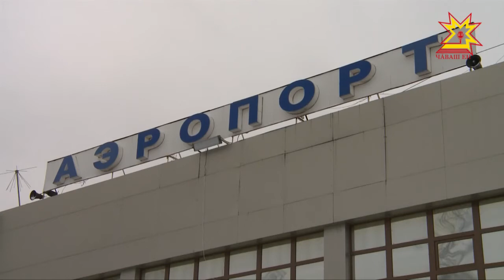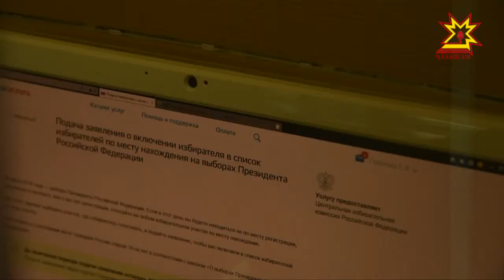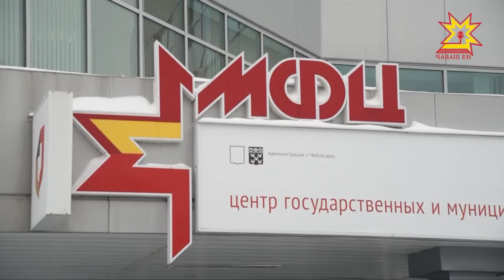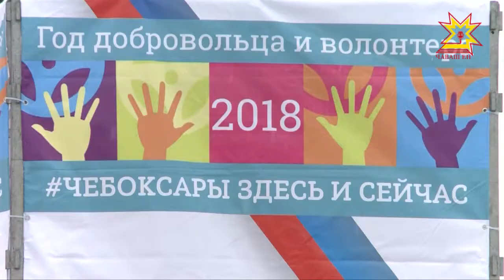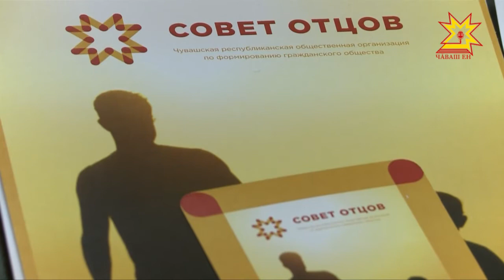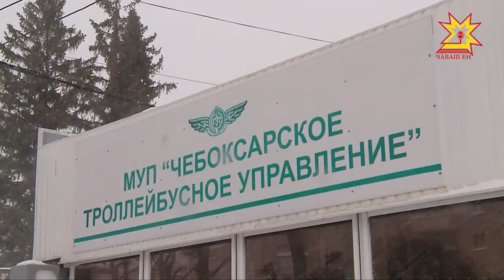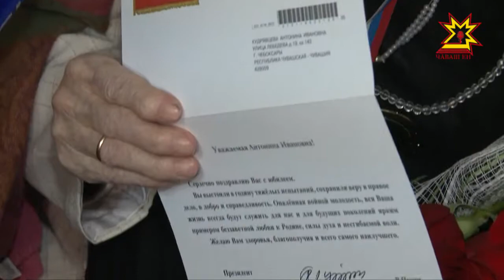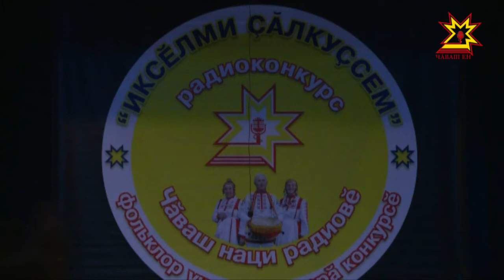Республика 05.02.2018 на чувашском языке. Вечерний выпуск